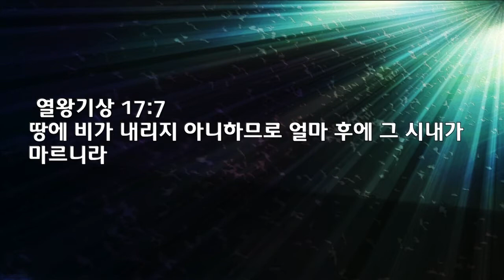부산세계로교회, 강제 폐쇄돼 예배 중단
부산세계로교회가 강제 폐쇄돼 예배 중단